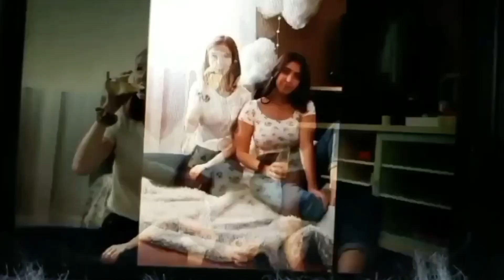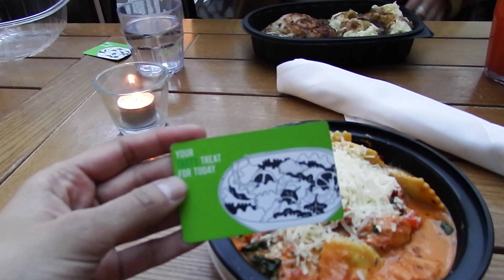I WON A PHOTOSHOOT! | VLOG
Hi everyone, here is my new video. I won a contest for a free photoshoot from the small business, "Lady Crimson Visuals" and I vlogged my experience! It was a lot of fun with one of my best friends Norah!

I hope you enjoyed it. See you in my next video!

Check out Shauna from Lady Crimson Visuals on Instagram: @ladycrimsonvisuals